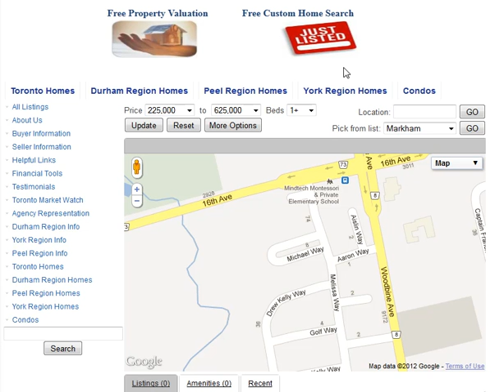Michael Way Markham